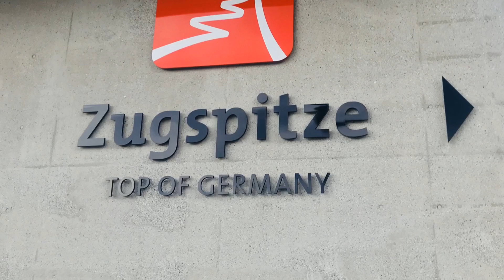Zugspitze Hike from Eibsee via Stopselzieher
The Zugspitze, at 2,962 m above sea level, is the highest peak of the Wetterstein Mountains as well as the highest mountain in Germany. It lies south of the town of Garmisch-Partenkirchen, and the Austria–Germany border runs over its western summit.

Starting point: Eibsee
Distance: 8km
Time to ascend: 8 hrs
Difficulty: medium to difficult
Ascent: 2015m
What you need to know: Danger of falling rocks over ‘Stopselzieher’ through hikers ahead. So helmet is 'mandatory'. Good fitness, head for heights,sure-footedness, sturdy shoes & Alpine experience required. There is via ferrata(Klettersteig) in route.

If you are fit & start early, you could finish the Zugspitze ascent in 1 day. If you want a relaxed hike, you could stay overnight at Wiener Neustädter Hütte where you could watch amazing sunset due to west facing location.

We did the hike in 1 day & took the cable car back to Eibsee.